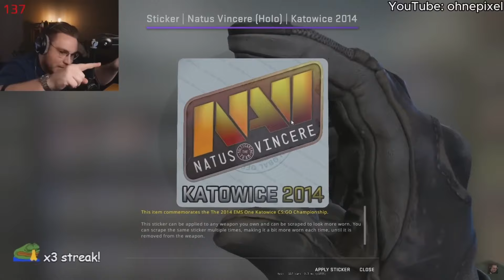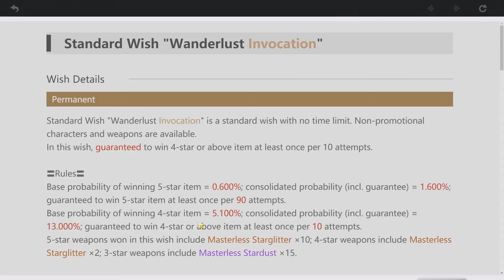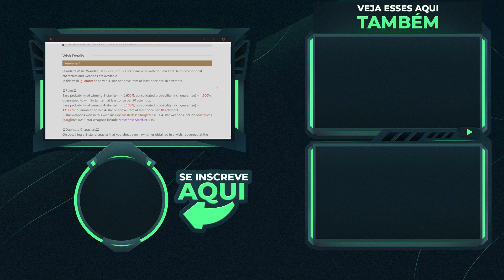CHINA ESTÁ PASSANDO A LAMBIDA EM JOGOS GACHA? (ADEUS GENSHIN E AMIGOS?)